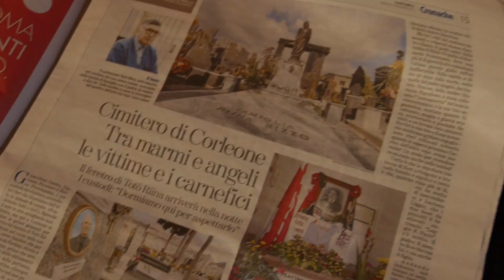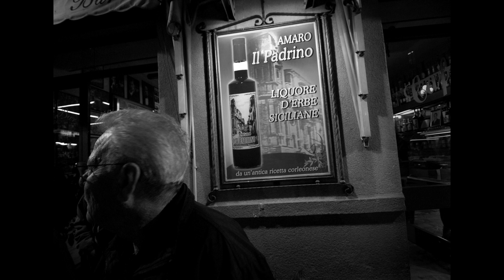Episode 006 - Corleone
Corleone, l'ultimo capo dei capi